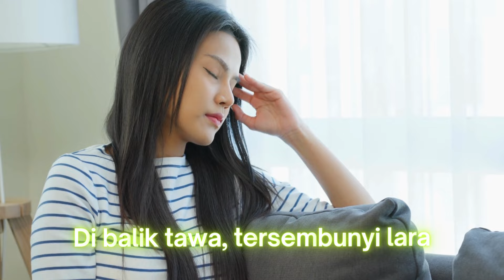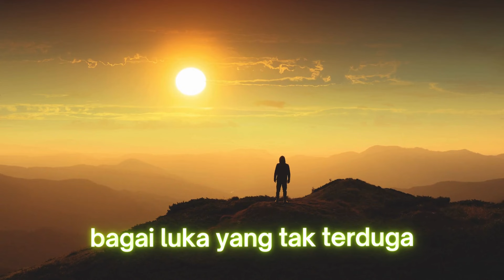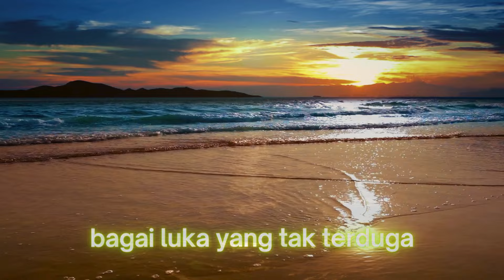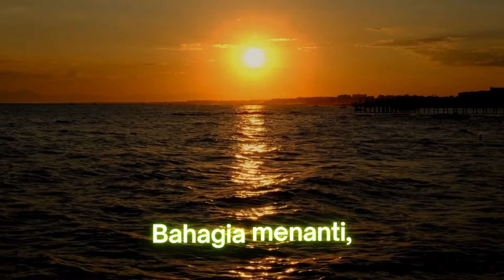Melodi Luka 🎶 Gitar Emosional Patah Hati ✨ Melodi Penyembuhan Luka Cinta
Rasakan emosi patah hati yang mendalam dan perjalanan menuju penyembuhan melalui alunan gitar yang menyentuh jiwa ini. Biarkan melodi ini menuntun Anda melewati rasa sakit kehilangan cinta dan mengantarkan Anda menuju harapan masa depan yang lebih cerah. Biarkan diri Anda hanyut dalam alunan pahit manis dari musik gitar emosional ini.

Biarkan musik ini berbicara kepada jiwa Anda dan mengingatkan Anda bahwa penyembuhan itu nyata, bahkan di tengah patah hati yang teramat dalam. Tonton sekarang dan rasakan kekuatan musik untuk mengekspresikan perasaan yang tak terucapkan.